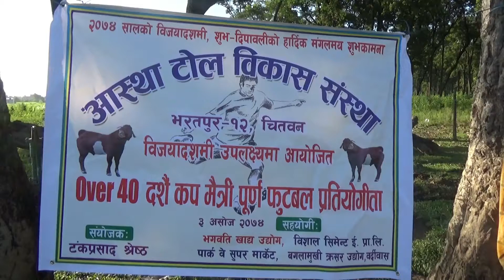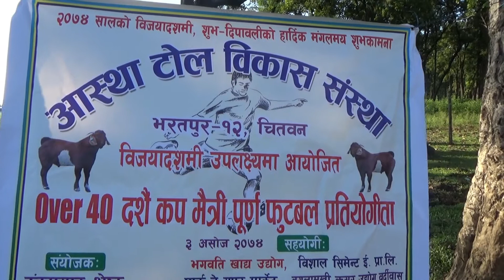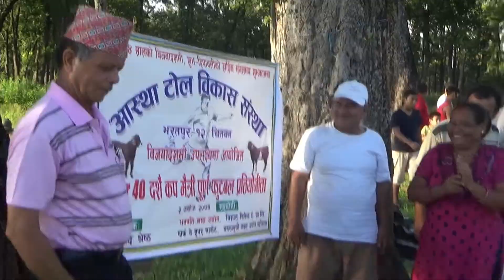आस्था टोल बिकास संस्था द्वारा आयोजित Over 40 दशै कप मैत्री पूर्ण फुटबल प्रतियोगिता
२०७४ सालको बिजयादशमी, शुभ-दिपावलीको हार्दिक मंगलमय शुभकामना
आस्था टोल बिकास संस्था
भरतपुर १२, चितवन

३ असोज २०७४

संयोजक
टंकप्रसाद श्रेष्ठ

सहयोगी
भागवती खाद्य उद्योग
पार्क वे सुपर मार्केट
विशाल सिमेन्ट ई प्रा लि
बगलामुखी क्रसर उद्योग, वर्दीवास